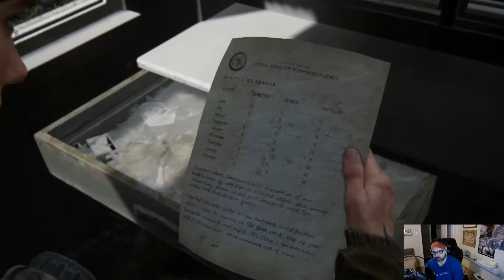The last of us Part 2 Walkthrough gameplay (full game) part 6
headed to the big city